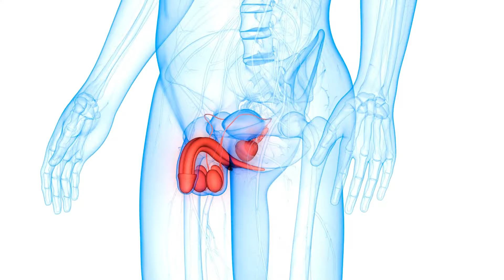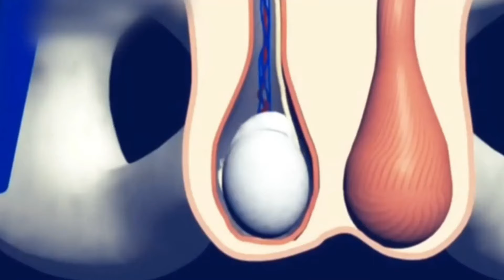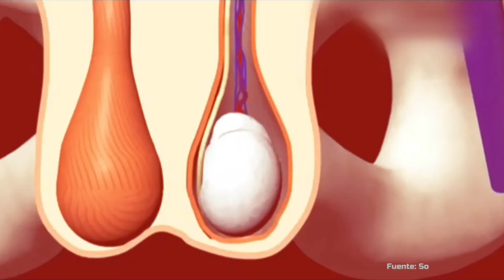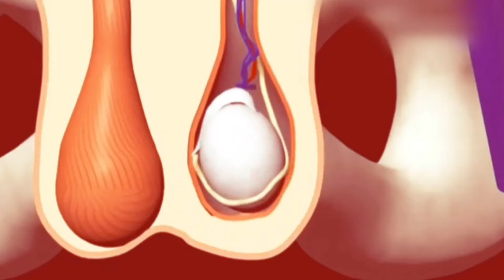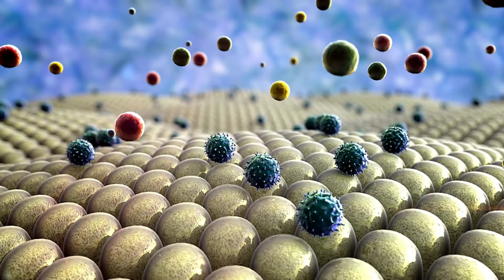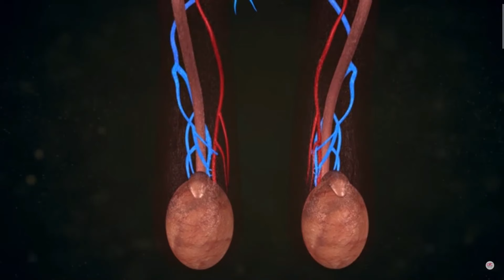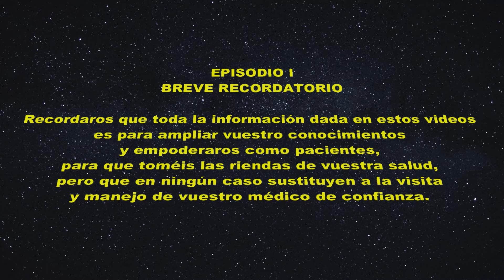Descubre TODO sobre la TORSIÓN TESTICULAR ‼️ [2024]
Si has sufrido alguna vez un golpe en los testículos sabrás que es extremadamente doloroso. A este dolor testicular se le llama escroto agudo y puede ser debido a una torsión testicular.
En el video de hoy hablaremos de los signos y síntomas de la torsión testicular, para ver que es una enfermedad en la que el tiempo es vital, por lo que llegar al diagnóstico del escroto agudo de forma precoz es fundamental. Para ello veremos las pruebas complementarias en la torsión testicular
Pero también hablaremos de otras causas de escroto agudo a parte de la torsión, como son la orquitis o la epididimitis, el varicocele o el temido cancer de testículo.

00:00 Dolor testicular, escroto agudo
00:38 Sintomas del escroto agudo
01:05 Causas del escroto agudo
01:36 Causas de la torsión testicular
02:57 Torsion testicular signos y síntomas
03:13 torsion testicular exploracion física
03: 53 torsion testicular pruebas complementarias
04:20 Tratamiento de la torsion testicular
05:32 Complicaciones de la torsión testicular
06:13 Torsion del Hidatide de Morgagni
06:53 Orquitis y Epididimitis como causa de escroto agudo
07:10 Varicocele como causa de escroto agudo
07:27 Cancer de testiculo